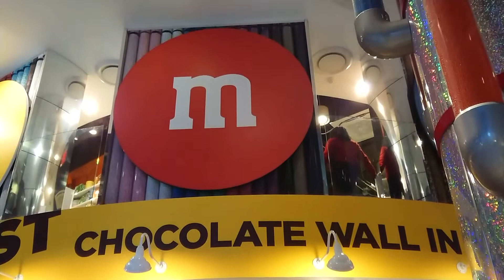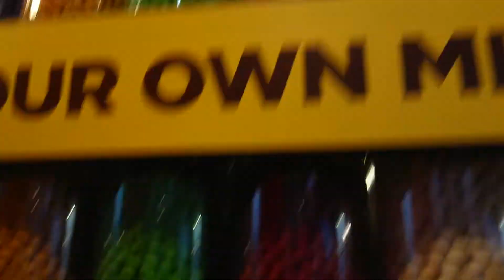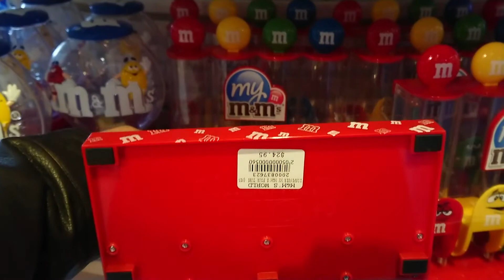New York | Tienda M&M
Una de las tiendas más hermosas y coloridas para dar un vistazo, no solo por la variedad de cosas lindas y ricas sino también por su decoración temática y los aromas que son increíbles.

Si conoces otra M&M Store déjamelo saber en los comentarios.

Cuéntame que te parecen los precios que pudiste ver y que es lo que más te gusto de la tienda.